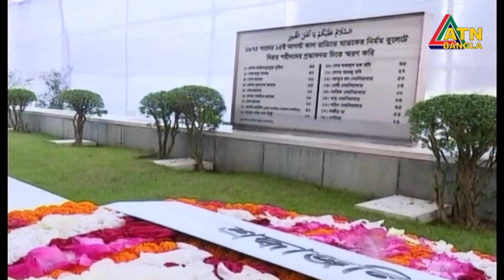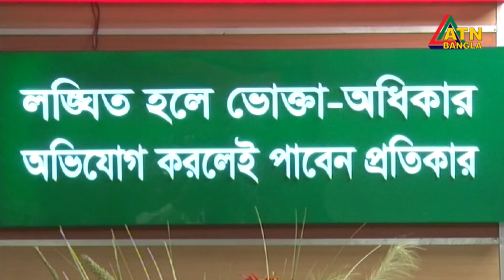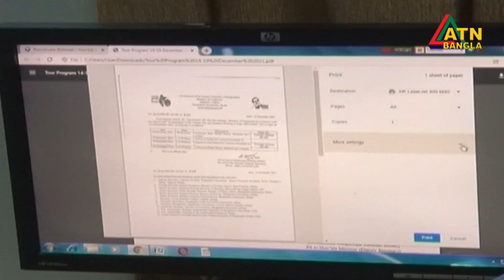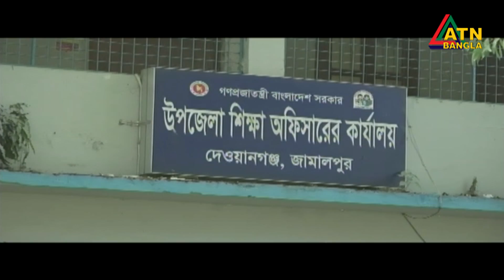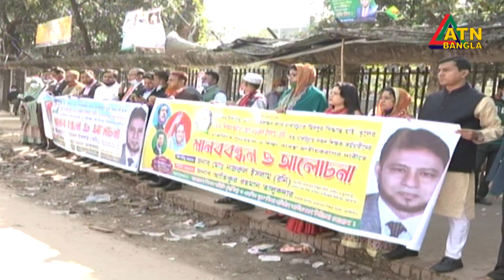এটিএন বাংলা রাত ১০ টার সংবাদ | 17.12.2021 | ATN Bangla News